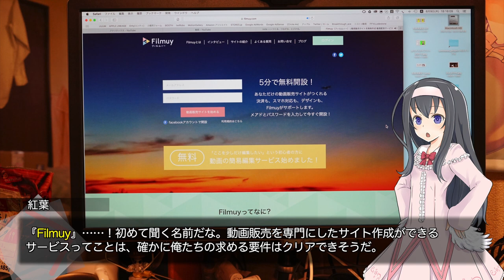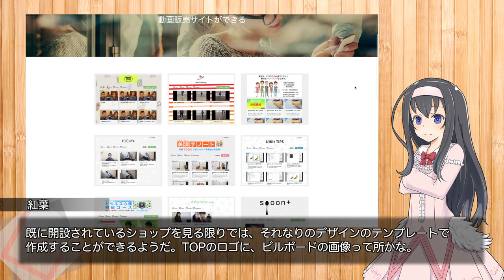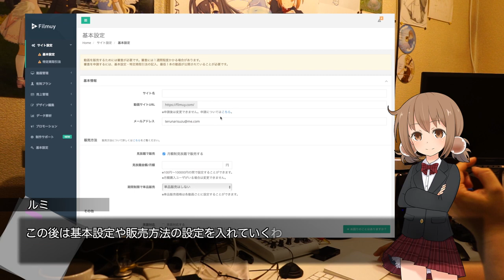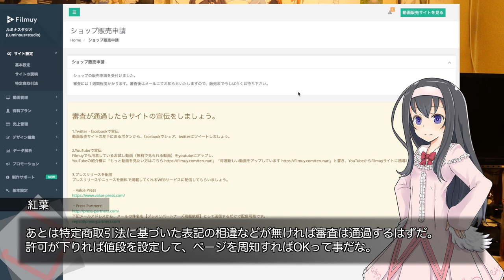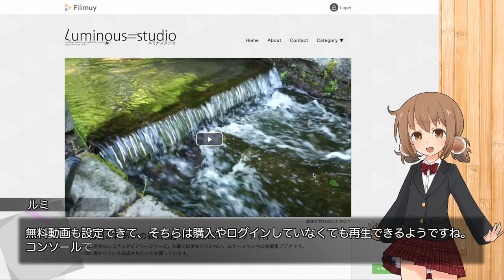カンタンに動画が販売できるサービス『Filmuy（フィルムィー）』【LuminousDiary_SP06】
( ﾟдﾟ)今まで数多くの個人販売サービスが登場していましたが、なんと動画販売に特化したサービスが存在するのです。

　Breakthrough_ace.輝鳴
●キャラクターデザイン・キービジュアル：
　そらのん
●ルミ・ミレーニア オリジナルキャラクターデザイン：
　なか